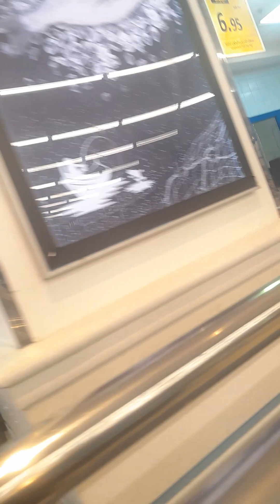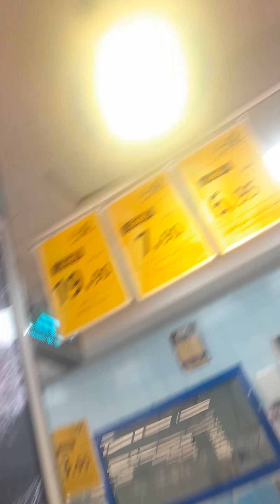After 2 year's nakablik at Lulu hypermarket para hanap ng G-G isda at pusit pinoy food's.